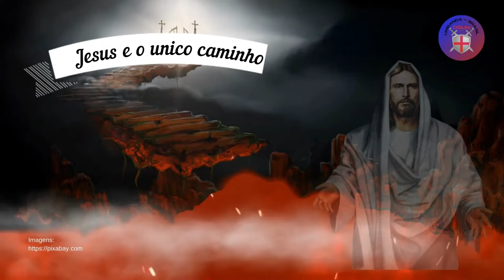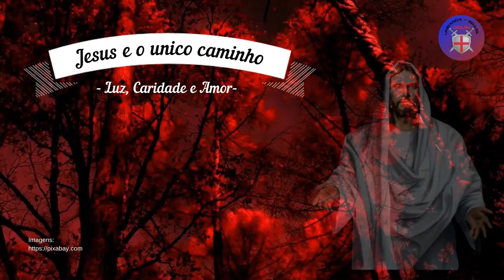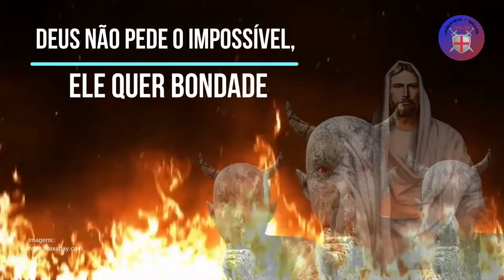Oração para afastar o espírito Obsessor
Infinitamente bom Deus, eu imploro sua misericórdia sobre a assombração do Espírito Santo (nome da pessoa);
Dê-lhe um vislumbre da clareza divina para que ele possa ver os caminhos errados que tomou.
Homem de bom coração, ajuda-me a fazê-lo entender que perderá tudo se fizer o mal e ganhará tudo se fizer o bem.
Você gosta do espírito de tortura (nome da pessoa),
Ouça-me enquanto falo com você em nome de Deus.
Se você quiser fazer uma introspecção, entenderá que o mal não pode vencer o bem, e você não pode ser mais forte do que Deus e uma alma boa.
Eles podem proteger (nome da pessoa) de cada golpe que você der; se não o fizerem, é porque ele (ou ela) vai aguentar.
Mas quando este julgamento terminar, todas as ações contra ele serão tiradas de você; o que você fizer com ele, em vez de prejudicá-lo, promoverá seu progresso, para que ele seja apenas mais feliz; então seu mal contra você será uma perda pura e será contra você.
O Deus onipotente e o espírito superior de um representante mais forte do que você poderão, portanto, acabar com essa obsessão a qualquer momento, e sua tenacidade será quebrada diante dessa autoridade suprema. Mas, como Deus é bom, Ele deixará a você a virtude da cessação voluntária disso.
Esta é uma moratória concedida a você; se você não tirar proveito dela, sofrerá suas consequências trágicas; grandes castigos e sofrimentos cruéis esperam por você;
Você será forçado a implorar a misericórdia e as orações de sua vítima, que o perdoou e orou por você, o que é um grande mérito aos olhos de Deus e acelerará sua salvação.
Então pense nisso enquanto você ainda tem tempo, pois a justiça de Deus virá sobre você como acontece com todas as almas rebeldes.
Pense nisso, o mal que você está fazendo agora definitivamente terminará, e se você mantiver sua dureza, sua dor continuará aumentando.
Quando você estava na Terra, você achava que era tolice sacrificar uma grande coisa por um momento de pouca satisfação?
Já que você é o Espírito Santo, a mesma coisa acontecerá.
O que você ganha com o que você faz?
Atormentar o prazer triste de alguém, isso não te impede de ser infeliz, o que você disser vai te deixar ainda mais infeliz.
Além disso, olhe para o que você perdeu, olhe para os bons espíritos ao seu redor e veja se a sorte deles não é tão boa quanto a sua.
A alegria que eles desfrutam será o seu destino quando você quiser. O que isso requer?
Ore a Deus para fazer o bem e não o mal.
Eu sei que você não pode mudar de repente, mas Deus não pede o impossível, ele quer bondade.
Experimente e nós o ajudaremos. Vamos orar pelas almas arrependidas o mais rápido possível e parar de te colocar em uma alma ruim até que você se torne uma alma boa.

Que assim seja , Amém.